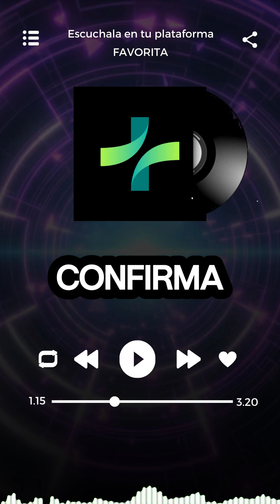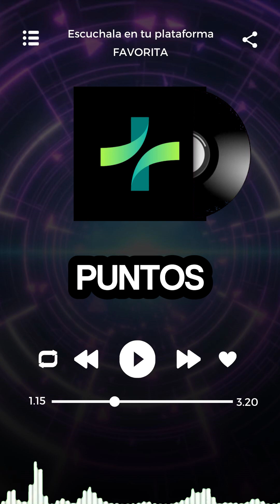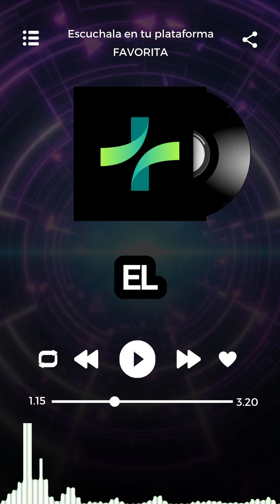Acciones y Monedas de LATAM